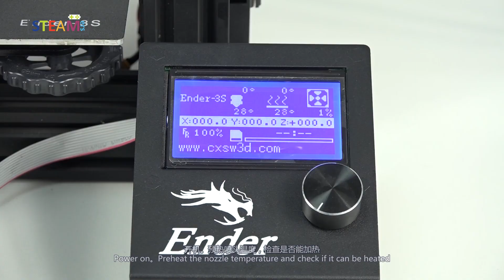CR-10Max Easy Replacing Nozzle Pulley Tutorial 6